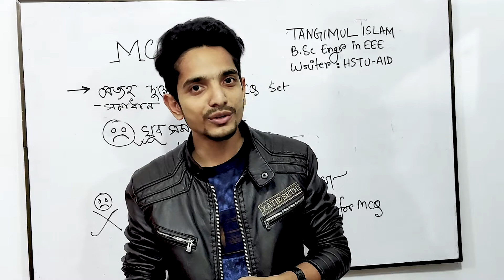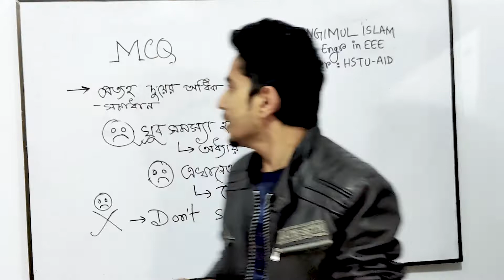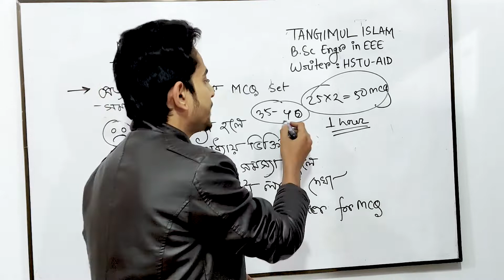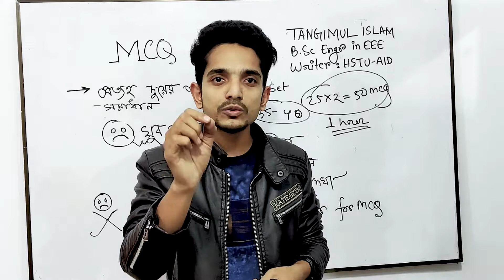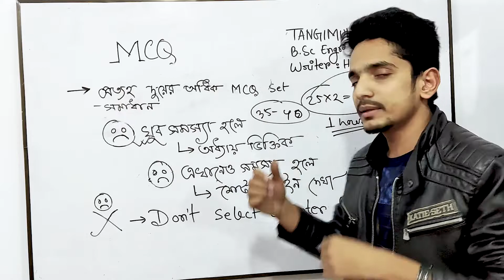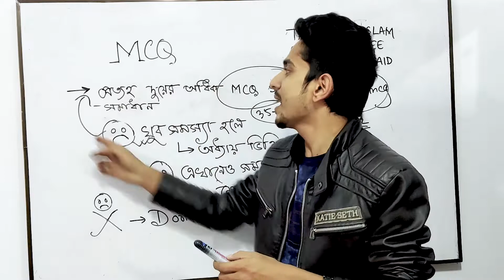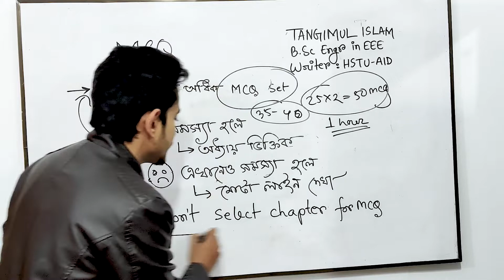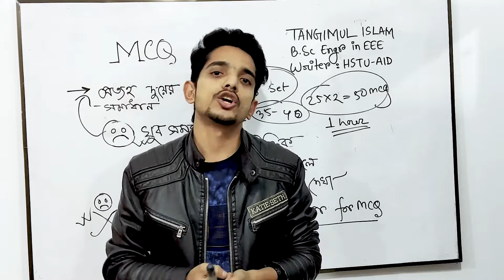23-24 টি MCQ উত্তর করার উপায় // HSC প্রস্তুতি //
বিজ্ঞান বিষয়গুলোতে কিভাবে প্রস্তুতি নিলে MCQ সর্বাধিক পরিমাণ ভালো করা যায় তার উপায় ।

এই পদ্ধতি টি অবলম্বন করলে এই কয়েকদিনে MCQ এর ভালো প্রস্তুতি নেওয়া সম্ভব । ভাল রেজাল্ট করার জন্য mcq বেশি নাম্বার পাওয়া খুব জরুরী ।